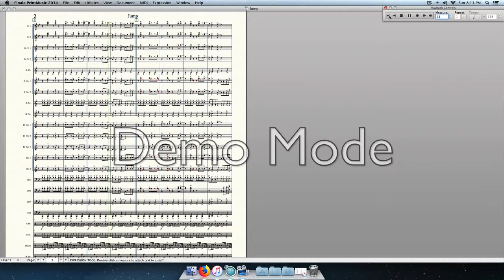Jump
Van Halen’s “Jump” arranged for Marching Band as a Stands Tune